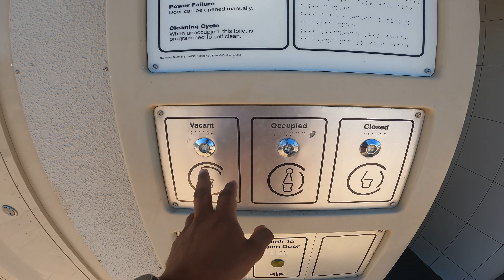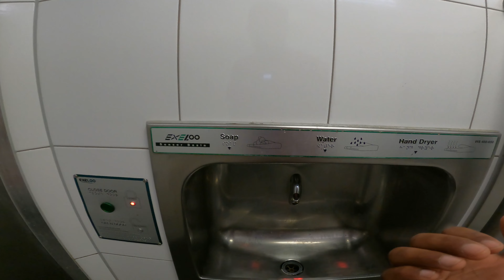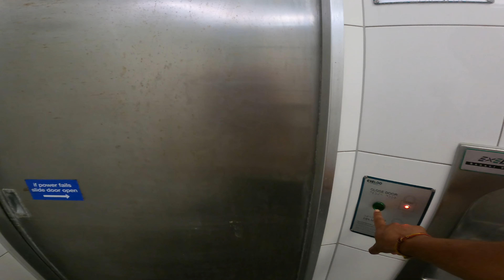How to Use Talking Toilets, Best Indian Food and how NOT to Waste Money on in Adelaide| Day 11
Welcome to another episode in the Australia Road Trip vlog! Today Devang and Joslyn both enjoy their morning spiritual practices and talk about how to fit them in while traveling. Then Devang gives a tour of the most futuristic talking public toilet they've ever seen! Next they talk about a very expensive thing NOT to spend money on while in Adelaide. Finally they walk the busy streets of Adelaide and find the most delicious Indian restaurant Devang has been to in a very long time. It's so good that they go twice in a day!

Chapters
00:00 Introduction
01:00 Morning vibes
02:15 Plan of action
03:10 Futuristic talking public toilets
06:20 Very expensive thing NOT to do
07:30 Busy streets of Adelaide
08:50 Best Indian food in Adelaide

*What it's like living, working and traveling in Australia
*How to travel during Covid times
*Budget travel tips
*How to plan trips
*World travel logistics
*First hand experiences from am international couple
*Pitfalls and scams to watch out for
*Adventure backpacking advice
*Couch surfing, adrenaline sports, living like the locals, raw adventure, and documenting the experience